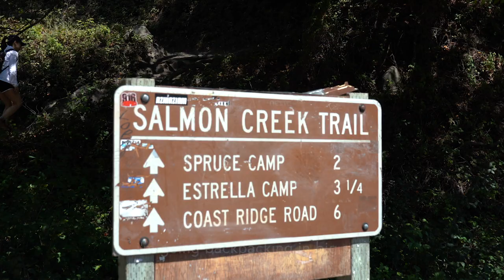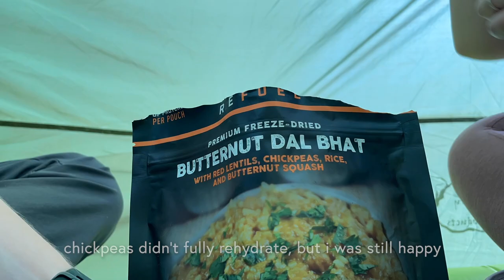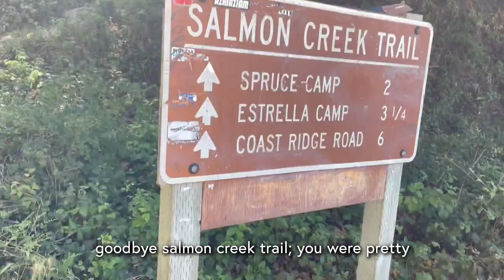big sur backpacking vlog 🌿 salmon creek trail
hello!!! my partner and i love to go backpacking, but we are super busy this summer 🥲 This weekend was our only chance to go so we decided to do a super quick one night trip!

big sur is sooo beautiful, and this was the perfect length for a one night backpacking trip. BUT if you are wanting to go, the second half of the trial was not very well maintained so stay away if you are not flexible/and or small. ALSO idk if it was the time of year we went but our camp site was infested with lil flying bugs so we spend most of our time in bug nets or in the tent once we got to the campsite. that has literally never happened to us before so if you've never been backpacking but want to go don't worry!! its usually a lot more relaxing 😅

hope you enjoy this vid!
💖 emiko